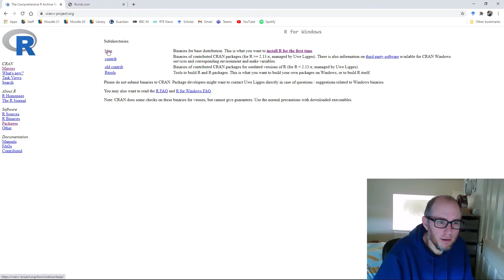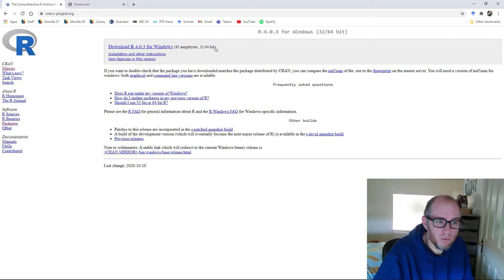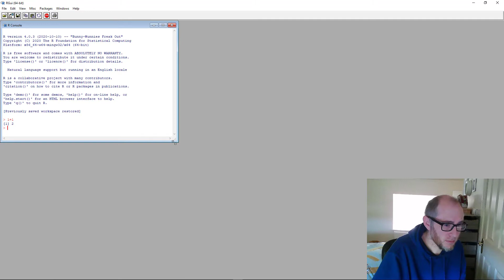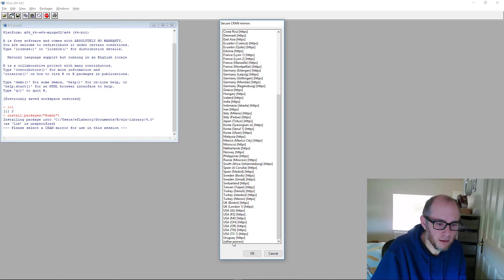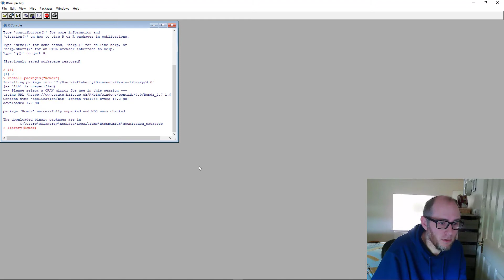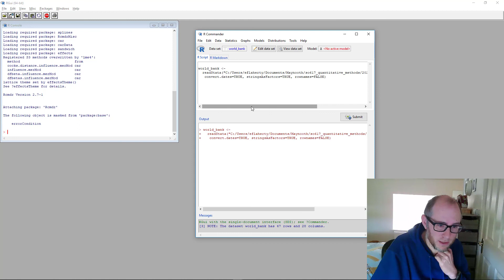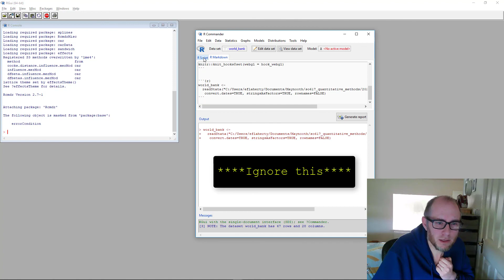01 How to install R and Rcommander (Rcmdr)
SO617, Maynooth University Sociology Department, 2021. This short video shows you how to install base R, and the Rcmdr (Rcommander) package we will use for the duration of the course. I also give a quick overview of working with Rcmdr, and identify the various areas of the GUI.